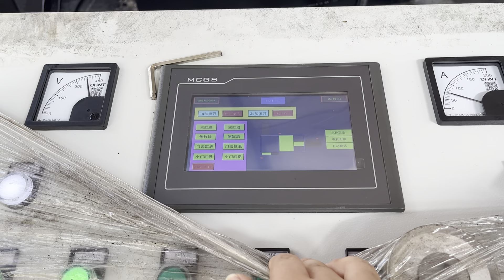car press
Details of car press, car press machine, car press baling machine,

TCMBALER is a professional car press manufacturer and supplier in China for more than 20 years, and we can offer car press for sale with a cheap wholsale factory price for our customers without any agent or dealers if you wanner buy our car press.